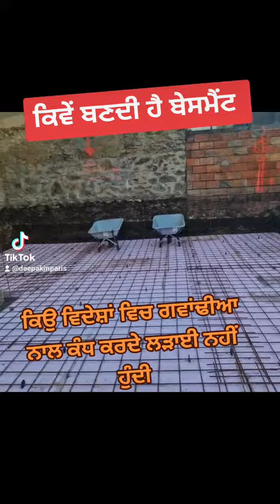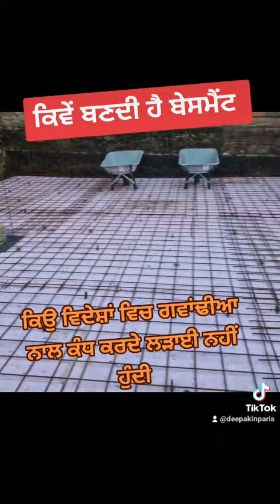how to make basement , how to find jobs in France, jobs for Asian in France, jobs in Europe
hello friends this video is about basement construction in Europe